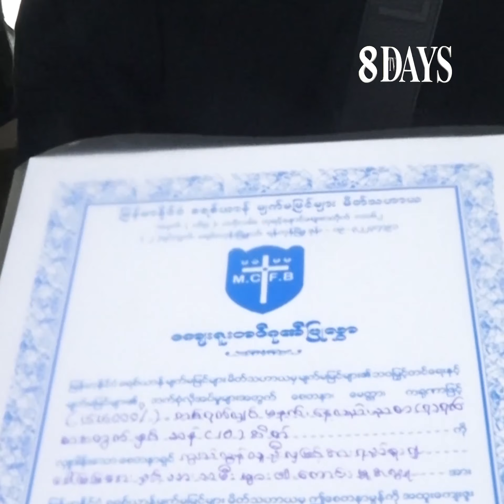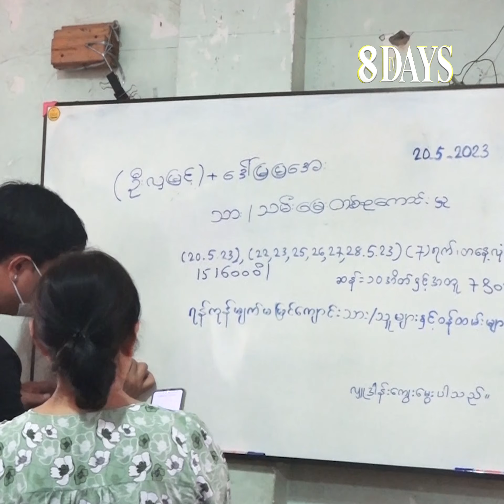မျက်မမြင်က​လေး​တွေရဲ့ဘဝကို သနားမိလို့ ၇ ရက်စာ ၂၂၉၆၀၀၀ ကျပ်နဲ့ ဆန် ၁၀ အိတ်လှူဖြစ်ခဲ့တယ်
အ​မေကသူ့ဘာသာ​ကောင်းရာမွန်ရာသွားမယ်။ ကျွန်​တော်က​နေခဲ့ရမှာ အ​မေစိတ်ချလက်ချသွားနိုင်ဖို့ ကျွန်​တော်ဘယ်လိုမျိုးဖြတ်သန်းရမလဲဆိုပြီး ကြိုတင်ပြင်ဆင်​နေပါတယ်လို့ဆိုတဲ့ ... ဂျွန်လွင်(Stars&Models)